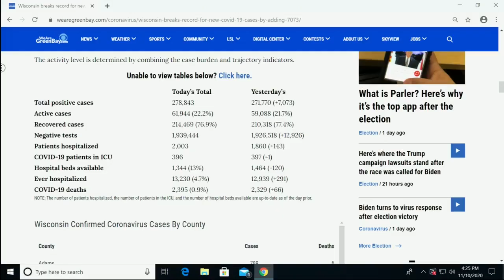State COVID-19 numbers